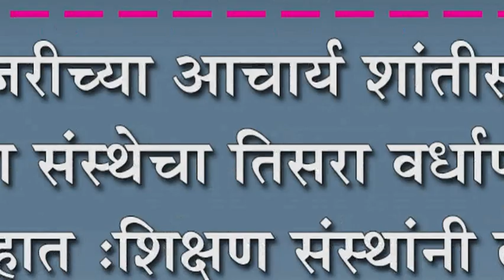मांजरीच्या आचार्य शांतीसागर शिक्षण संस्थेचा तिसरा वर्धापन दिन उत्साहात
मांजरीच्या आचार्य शांतीसागर शिक्षण संस्थेचा तिसरा वर्धापन दिन उत्साहात :शिक्षण संस्थांनी दर्जेदार शिक्षणासाठी प्रयत्न करावेत-भोजकर